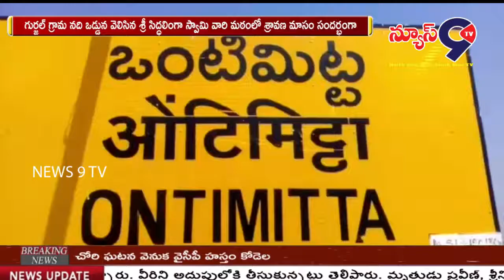MLA బ్రమ్మయ్య అంత్యక్రియలు..//NEWS9TV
నందలూరు మండలం పొత్తపి గ్రామానికి చెందిన రాజంపేట టిడిపి సీనియర్ నాయకులు మాజీ శాసనసభ్యులు, మంత్రివర్యులు పసుపులేటి బ్రహ్మయ్య గుండెపోటుతో మరణించారు. ఆయనకు పవన్, ప్రదీప్ అనే ఇద్దరు కుమారులు, సరిత అనే ఒక్క కుమార్తె ఉన్నారు. శ్రీమతి సరస్వతమ్మ పది సంవత్సరాల క్రితం అనారోగ్యంతో మృతి చెందారు. పార్టీ ఆవిర్భావం నుంచి తెలుగుదేశం పార్టీలో ఉన్న పసుపులేటి బ్రహ్మయ్య చారిట్రబుల్ ట్రస్ట్ ఏర్పాటు చేసి ఒంటిమిట్ట శ్రీ కోదండరామ స్వామి ఆలయం, నందలూరు శ్రీ సౌమ్యనాధ స్వామి ఆలయం, రాజంపేట శ్రీ బోనగిరి లక్ష్మీ నరసింహస్వామి ఆలయ అభివృద్ధికి సొంత నిధులు వెచ్చించి బ్రహ్మోత్సవాలు నిర్వహించారు. అనేక మంది పేదలకు విరాళాలు అందించి కష్ట కాలంలో ఆదుకున్నారు. 1994 లో దివంగత ముఖ్యమంత్రి నందమూరి తారక రామారావు కేబినెట్ లో రాజంపేట ఎమ్మెల్యే గా గెలిచి చిన్నతరహా పరిశ్రమల మంత్రిగా స్థానం సంపాదించుకున్నారు. 1998లో రెండవసారి కూడా రాజంపేట టీడీపీ ఎమ్మెల్యే గా గెలుపొందారు. మారిన రాజకీయా పరిస్థితి దృష్ట్యా ప్రజారాజ్యం పార్టీలో చేరి మళ్ళీ టీడీపీలో చేరారు. అధికారం లేక పార్టీ కష్ట కాలంలో రాజంపేటలో టీడీపీ కార్యాలయం ఏర్పాటు చేసి అందరిని సమన్వయం చేసుకుంటూ చురుగ్గా పనిచేశారు. గత ఎన్నికల్లో రాజంపేట టీడీపీ ఎమ్మెల్యే టిక్కెట్ ఆశించి భంగపాటు పడ్డ బ్రహ్మయ్య గుండె పోటుతో ఆసుపత్రిలో చికిత్స పొందారు. రెండోసారి గుండెపోటు రావడంతో బాగా ఇబ్బంది పడ్డారు. తరచూ ఆసుపత్రిలో చికిత్స పొందేవారు. కడప పట్టణంలోని చిన్న చౌకలో నివాసం ఉంటున్న ఆయన మూడవసారి గుండెపోటు రావడంతో హైదరాబాద్ కు తరలిస్తుండగా మైదుకూరు మార్గం మధ్యలో మృతి చెందారు. మృత దేహాన్ని స్వగృహమైన కడప చిన్న చౌక్ కి తీసుకొని వచ్చారు. దీనితో ఆయన అనుచరులు, కుటుంబ సభ్యులు తీవ్ర విషాదంలో మునిగిపోయారు. బ్రహ్మయ్య అంతిమ యాత్ర ప్రభుత్వ లాంఛనాలతో కడప నెహ్రూ నగర్ నుండి ఒంటిమిట్ట వరకు నిర్వహించి ఒంటిమిట్టలోని హరిత హోటల్ సమీపంలోని వ్యవసాయ క్షేత్రంలో అంత్యక్రియలు జరిపారు. వివిధ పార్టీలకు చెందిన నేతలు అభిమానులు పెద్ద సంఖ్యలో పాల్గొన్నారు.